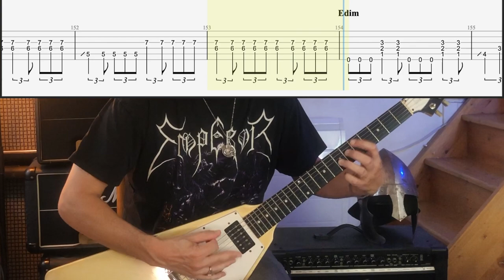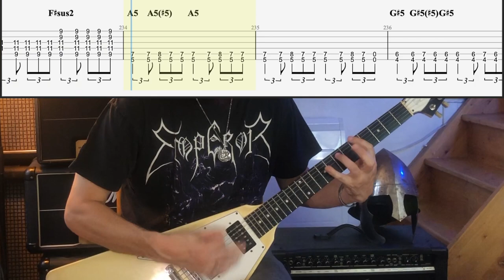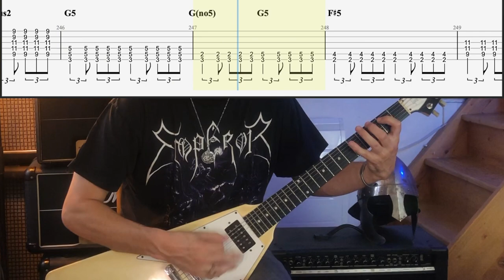Into The Infinity Of Thoughts - Emperor Cover | TAB | Tutorial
Tablature, sheet music and backing track to play "Into The Infinity Of Thoughts" by Emperor can be found